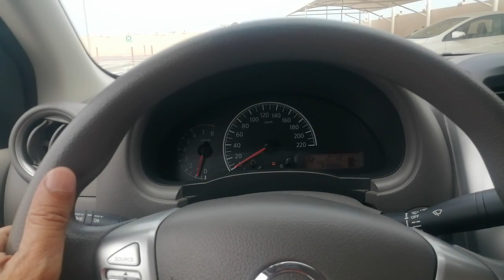How to park car reverse] Reverse parking etna mushkil q hai] Ladies driving weaknesses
This video made reverse parking between two cars